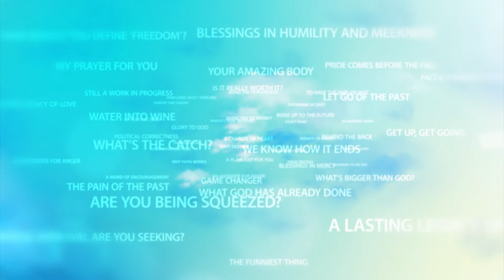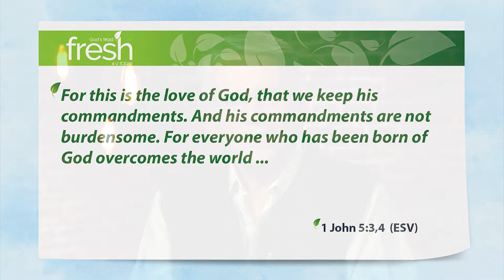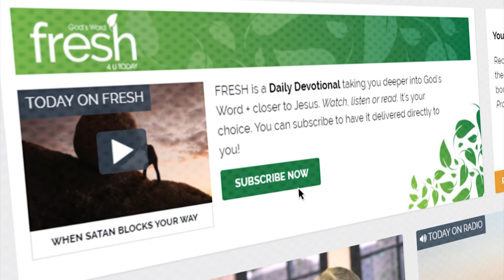How to Love God Back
I’ve heard people say that they love God. Great. But how do you love Him? Come on, how do you love someone you can’t see? Because if you don’t know the answer to that question, how can you possibly love God?

When someone loves us beyond anything that words can ever say, our natural response is to want to love them back. That’s just how we’re built.

But when it comes to God and the amazing love that He’s shown towards the likes of thee and me, loving Him back … well, exactly how do you do that? You can’t see Him; you can’t hug Him. How do you love God back?

When I was a kid, my parents did so much for me; they sacrificed for me, they served me, they loved me, even when I didn’t deserve it. That’s what parents are supposed to do. That’s what love is.

So think about it, how does a child express love back to its parents. The odd smile, sure, a hug now and then, great. Mum and dad love that. But the best way for a child to love his or her parents back is to honour them, to obey them, isn’t it?

So why would we think it’d be any different with God?

1 John 5:3,4 For this is the love of God, that we keep his commandments. And his commandments are not burdensome. For everyone who has been born of God overcomes the world ... (ESV)

Saying you love God, singing songs about how much you love Him … hey, that’s all well and good, absolutely it is. But this is the love of God, that we keep his commandments.

Rocket science it ain’t. If you want to love God back, make sure that your life declares your love for Him.